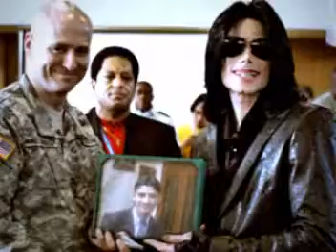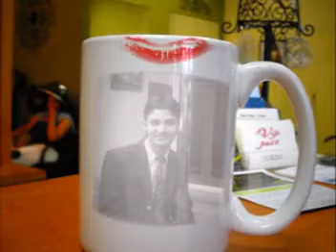asad imtiaz multan